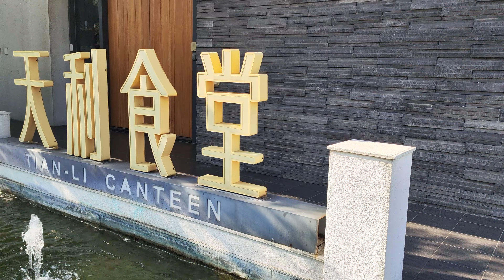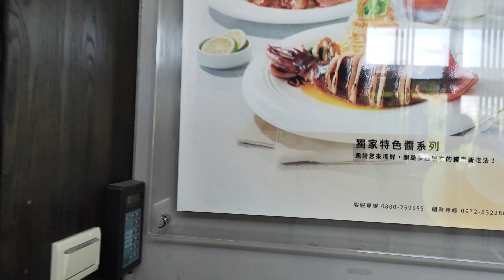禮拜二│上班第404天│NU PASTA│天利食堂│爸爸超人